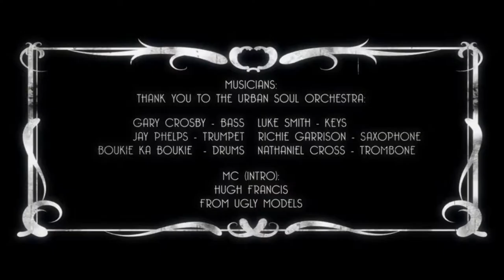Denise Pearson Freak Dance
Directing 'Freak Dance' for  Denise Pearson, the lead singer of iconic pop group Five Star, was an incredible experience. Filmed at the stunning Rivoli Ballroom and featuring an amazing cast of dancers from the West End blockbuster musical Thriller Live, the video infuses an eclectic but compelling mix of dance styles choreographed by Gary Lloyd. We even got to use Michael Jackson's famous 'Smooth Criminal' gangster lean! The 'Freak Dance' video premiered on The Wright Stuff, where Mathew Wright declared  it "Absolutely Fabulous ! I can't remember the last time I enjoyed a video as much."

'Freak Dance' was a collaboration with the award winning producer of 'Thriller Live', Adrian Grant, who we continue to collaborate with to this day.